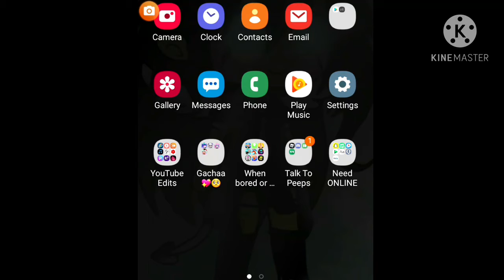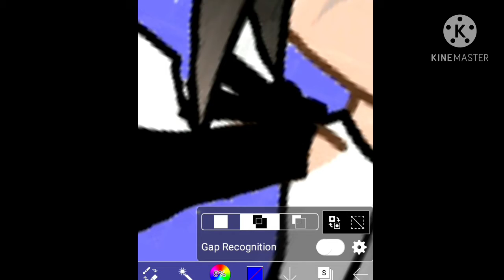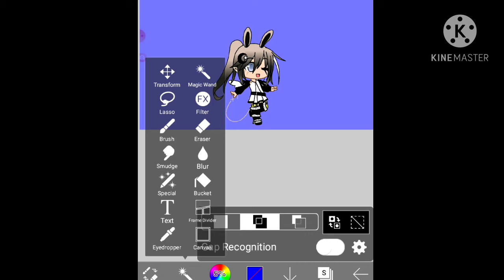How I add a background * Tutorial * Read Desc for info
Apps need:
Whatever app you want (I used Gacha Club)

Google (Or somewhere else)

IbisPaint X

Song:
Am I supposed to Apoligize?